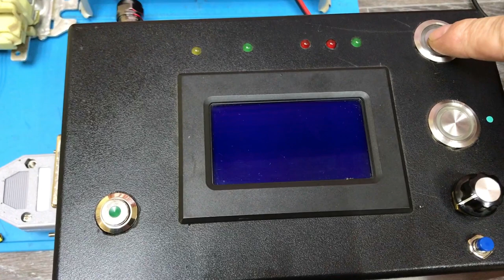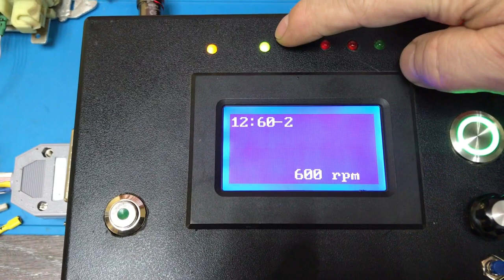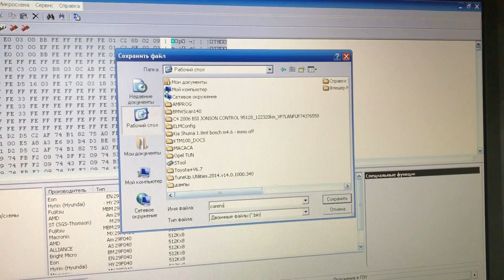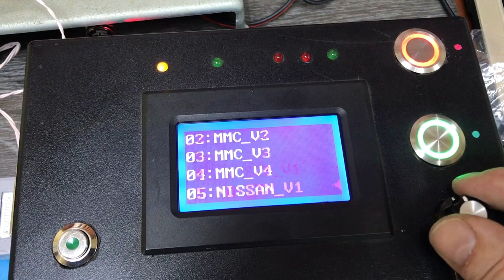KIA CARENS IMMO OFF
Программное отключение иммобилайзера ЭБУ BOSCH KIA CARENS.